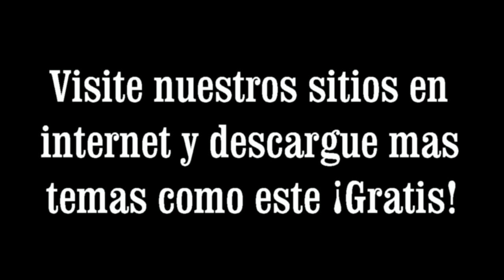📚📖 EL LIBRO DE LOS HECHOS PARTE 6 📖📚 Por Nuestro Amado Roeh Dr. Javier Palacios Celorio 📚📖📜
LIBRO DE LOS HECHOS 6:1 al 15
LOS MILAGROS NO SE DAN CON LA CABALA,
LOS MILAGROS Y LAS SANIDADES NO SE DAN CON LA NUMEROLOGÍA
LOS MILAGROS Y LAS SANIDADES NO SE DAN CON  EL TALMUD
LOS MILAGROS Y LAS SANIDADES SE DAN EN EL NOMBRE BENDITO DE YAHSHUA HA MASHIAJ

LA CABALA NO TRASFORMA A NADIE MAS BIEN LOS VUELVE LOCOS.
1ra DE CORINTIOS 12:27,28

GRACIAS POR DEJARNOS TU LINK SI TE GUSTO EL VIDEO PARA QUE MAS PERSONAS CONOSCAN DE LA VEDAD DE LA BENDITA TORÁH Y DE LA TANAJ (BIBLIA)
EL TODO PODEROSO LOS BENDIGA SHALOM